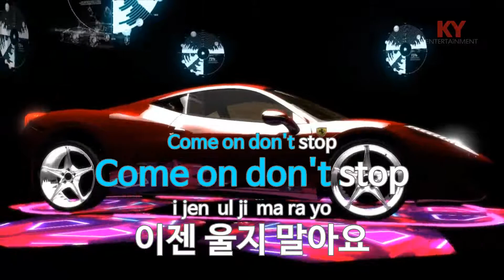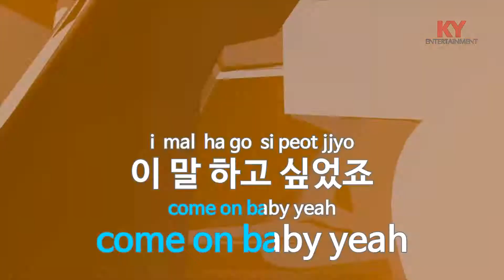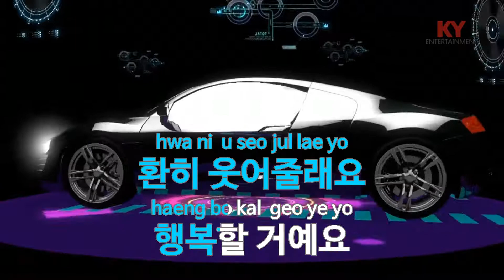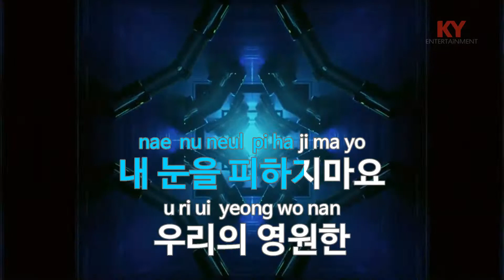[KY 금영노래방] 사랑해요(somewhere over the rainbow) - 소냐 (KY.62457) / KY Karaoke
★ 곡 정보 ★
번호 : 62457
제목 : 사랑해요(somewhere over the rainbow)
가수 : 소냐
작사 : 이경
작곡 : E.YYIP Harbu..

Copyrightⓒkeumyoung